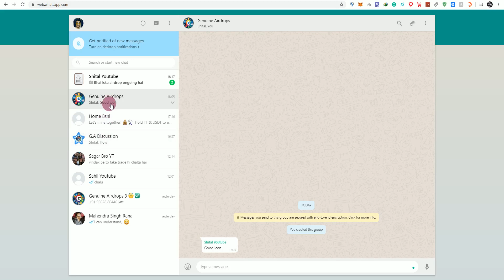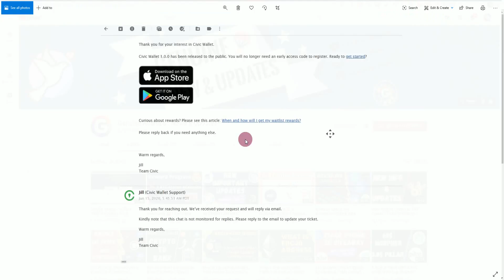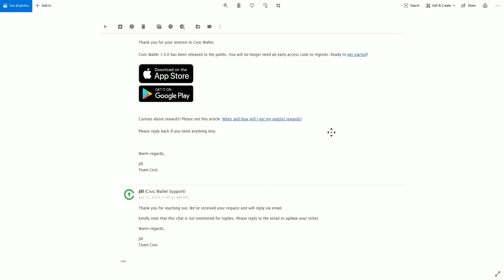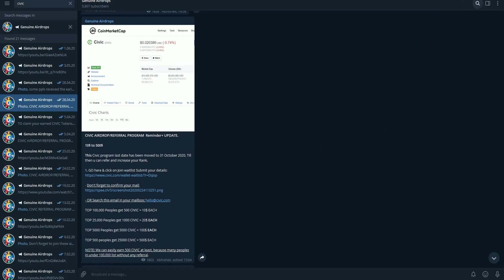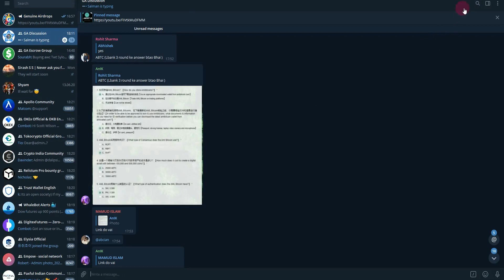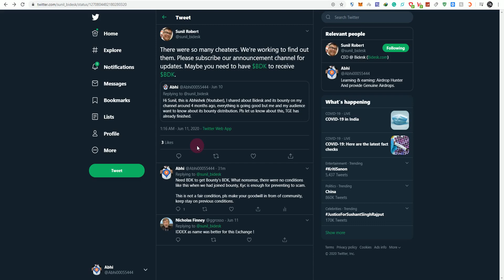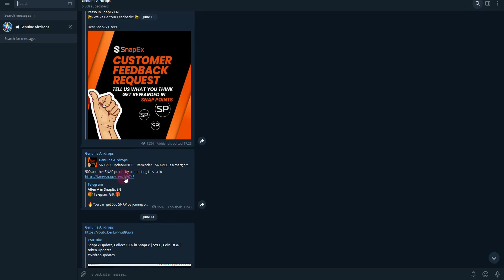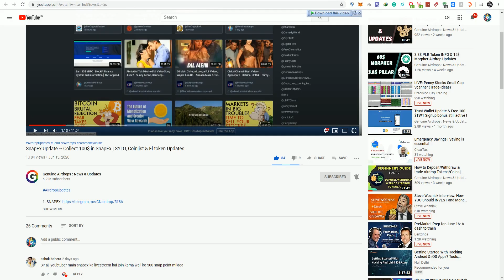New Updates/Info | CIVIC Airdrop | BIdesk | Snapex & My WhatsApp account is changed.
2.. CIVIC: 01:00

4. SNAPEX: 07:19

Important airdrops Reminders 👇🏻

1. TRIIP 1.9$ TIP TOKEN SIGNUP BONUS + 3 free spin daily (Trading in June)

3. PYNK It could give us a good profit in the future..

4. 6 Pi Tokens Daily